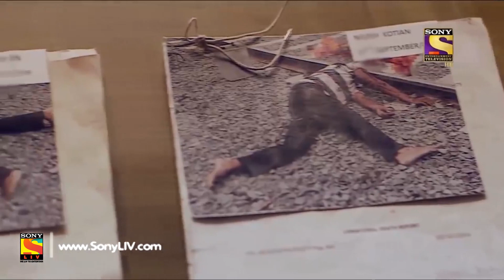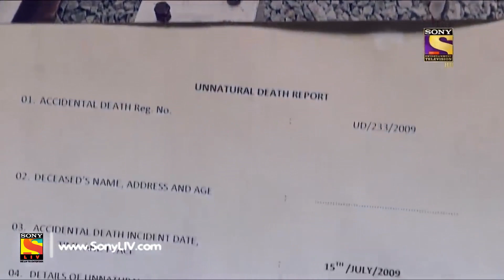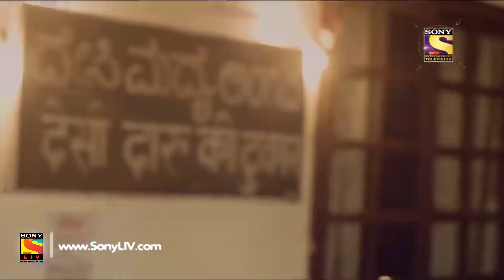City Crime | Crime Patrol | The Fifth Suspect | Solhapur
About the show Crime Patrol:
Crimes that tell us, we need to be careful, we need to be watchful. Crimes that tell us lives could have been saved. Every crime we hear of, either warns us to be careful or scares us, it could happen to us. Every crime ignites a feeling, 'It should not have happened'.Would knowing the 'Why' behind a crime, help in stopping a crime from happening?' I don’t like the way he looks at me', 'I don’t like the way he/she is behaving', 'I think he/she is out of his/her mind', 'I think he/she has gone crazy'. That gaze, that quirky smile, that persistent stare which unnerves. It is difficult to understand the intentions but the hints are there. In a house a husband and wife argue, fight. A vessel comes flying, a glass breaks. Husband is angry and the wife is upset. That hatred, that ego. The distance that keeps growing. It is difficult to comprehend the damage, but the cracks are there. Feelings… expressions. Misunderstood, unresolved callings of the heart. The cracks are there. Too wide to be missed. Yet when the heart takes over the mind, the outcome is a mindless tragedy. Crime Patrol- Dastak will attempt to look at the signs, the signals that are always there before these mindless crimes are committed. Instincts/Feelings/Signals that so often tell us that not everything is normal. Maybe, that signal/feeling/instinct is just not enough to believe it could result in a crime. Unfortunately, after the crime is committed, those same signals come haunting.